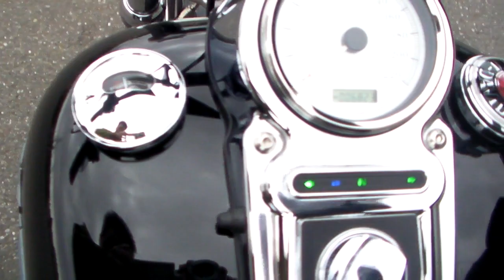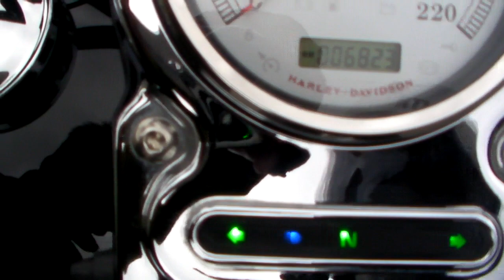Harley Davidson FXDF 1580 DYNA FATBOB Custom「 1502120671 ｔ